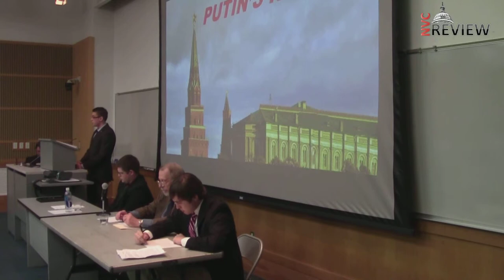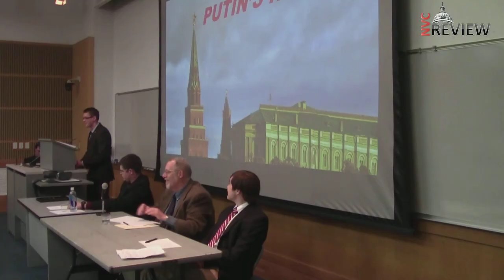Trinity University Putin's Russia Panel - Nikita Chirkov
Trinity University hosted  a discussion panel about Vladimir Putin and the recent developments in Ukraine